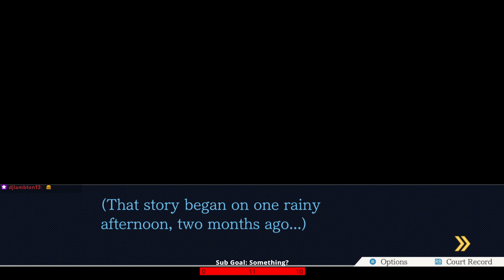Ace Attorney Justice For All - The Lost Turnabout (Part 2) (Final)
In this part as Phoenix slowly begins regaining his memory we come across a supposed witness to the crime. Drifter I mean Rich Snob Richard Wellington testifies to the court about what he saw but his testimony is a little fishy